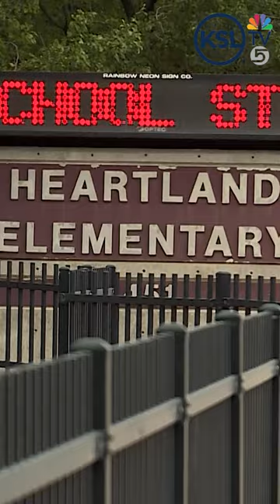Utah drivers are ignoring stop signs on school buses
A Utah school district is sending out a word of warning to drivers after a rise of drivers running school stop signs.

Full Story on the KSL News YouTube Channel.